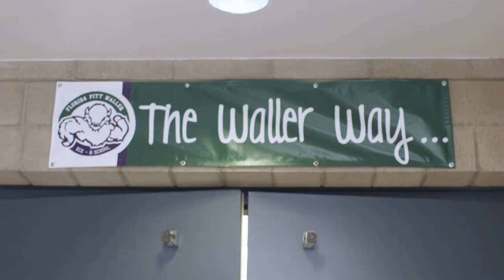Shoe Drive Outreach